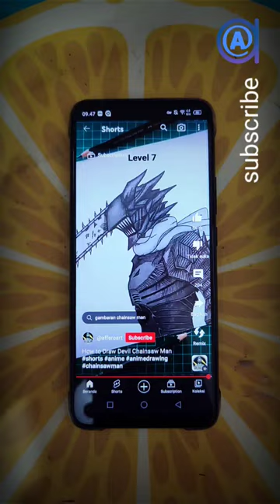cara gambar chainsaw men biar jangan main hp aja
Judul video : cara gambar chainsaw men
Digambar oleh konten kreator : Muhammad Alfa Arkan
sdit luqmanul hakim kota langsa sd it lukmanul hakim langsa sdit luqmanulhakim langsa smp it luqmanul hakim langsa sma it luqmanul hakim langsa

Alat-alat menggambar yang digunakan:

1. Faber-Castell Pensil Ujian - 2B Castell 9000

2. Faber-Castell Classic Colour Pencil 24 L Pensil Warna set 24

3. Penghapus Faber-Castell Eraser Dust Free 7120 Big White

4. Pulpen Signo UNI BALL Signo Broad UM-153 Gel Pen Uniball White Tinta Putih

5. Rautan pensil Sharpener Rautan Serutan Putar Joyko A-0A

6. Penggaris Faber-Castell Mathematical Drawing Instrument Penggaris Busur Segitiga

7. Smartphone Infinix Hot 10 6/128 RAM 6GB 128GB ROM

8. XIAOMI REDMI NOTE 10 PRO RAM 8/128GB 6/128GB 6/64GB GARANSI RESMI TAM